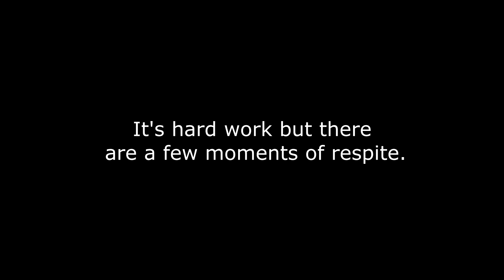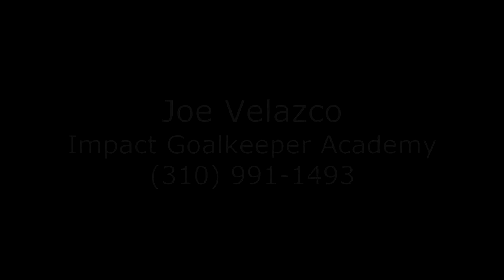Big Joe Velazco Goalkeeper Training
Monday night training at North High for the LA Galaxy South Bay goalkepers plus a spattering of academy and college players.